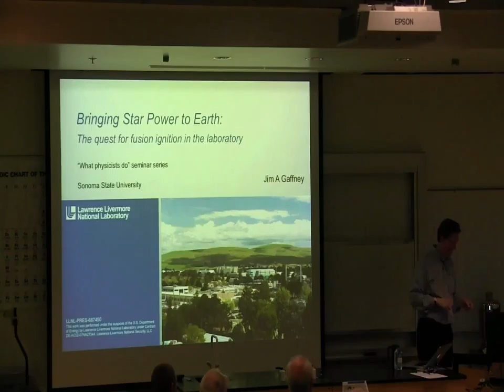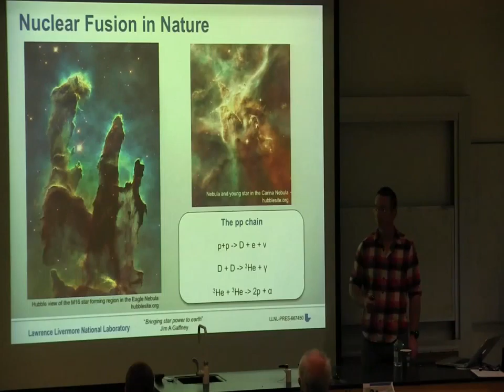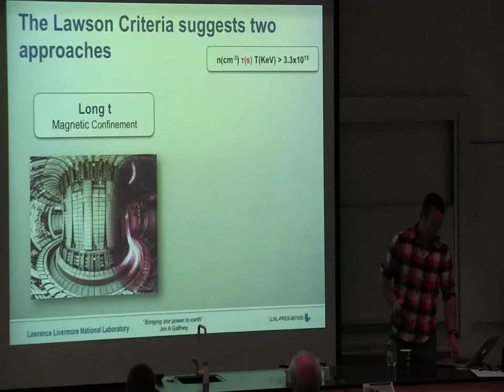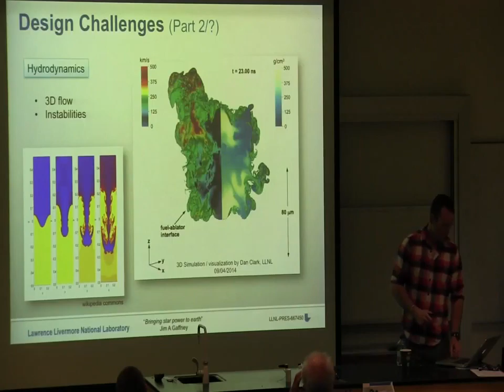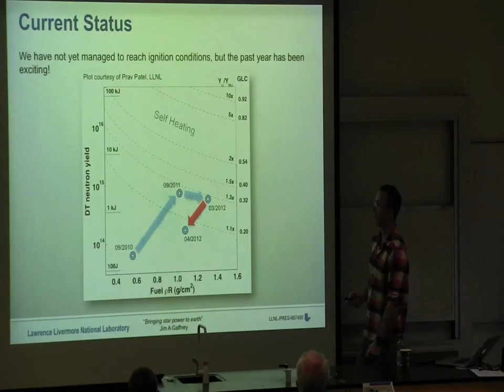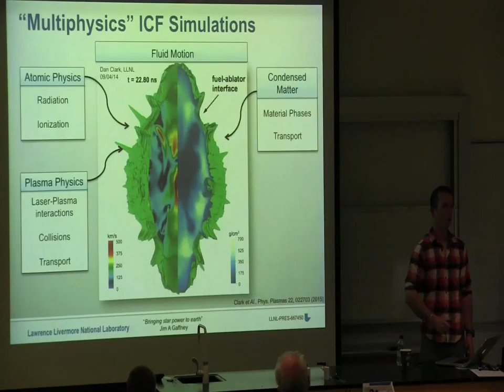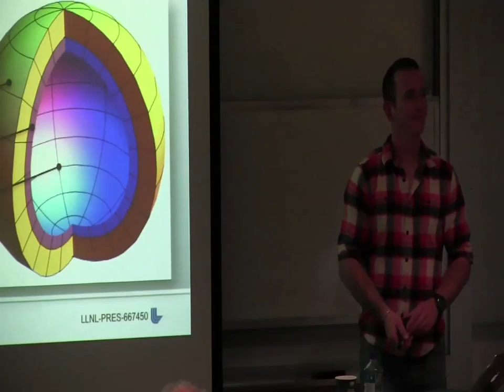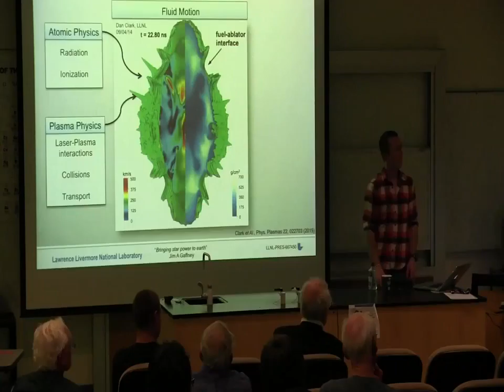NUCLEAR FUSION PRESENTATION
INTRODUCING MATERIALS SQUARE, a cloud-based online platform for performing the most common types of atomistic and quantum mechanical simulations for various materials and molecular modelling applications! Please find our R&D services and solutions under the following

Furthermore, feel free to also join our interactive communities on both LinkedIn and Facebook, dedicated to general announcements and discussions on all topics related to computational science and engineering applications.